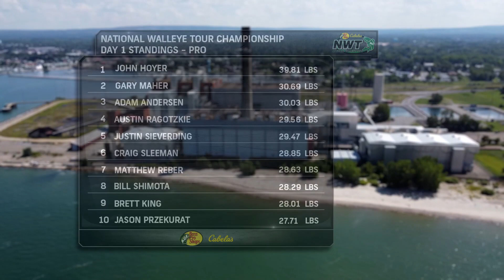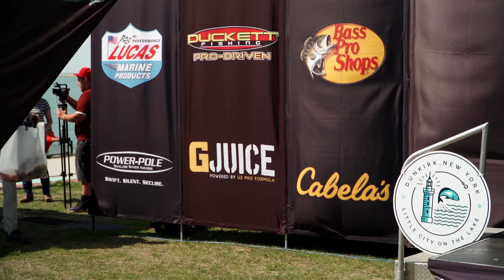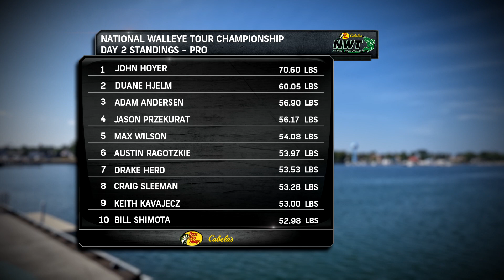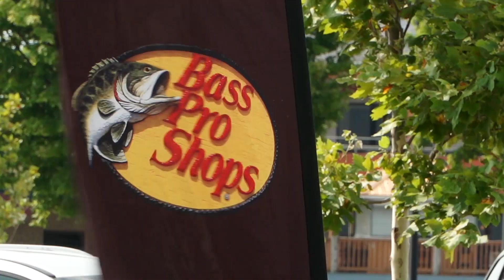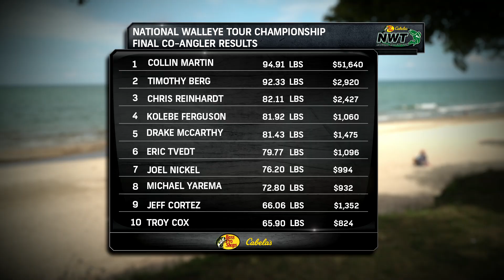Coverage of the 2022 National Walleye Tour Championship Presented by Bass Pro Shops and Cabela's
We’re jumping straight into day two action of the National Walleye Tour Championship Presented by Bass Pro Shops and Cabela’s that took place on Lake Erie in DunKirk, New York. So far in the competition, 2019 NWT champion John Hoyer is dominating the field with an impressive bag of  39.81 lbs, and by the end of day two, he maintains his dominating lead with a two-day total of 70.60 lbs. With a slimmed down fleet of only twenty boats hitting the water for the third and final day of competition, anyone can come out on top.  Tune in and find out which of our competitive anglers will run away with the first place prize, here, at the National Walleye tour Championship Presented by Bass Pro Shops and Cabela’s!